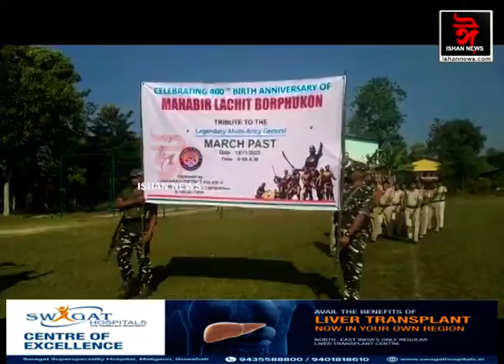মহাবীৰ লাচিত বৰফুকনৰ ৪০০ বছৰীয়া জয়ন্তী উপলক্ষে সোণাৰিত বিশেষ কুচ-কাৱাজ প্ৰদৰ্শন।